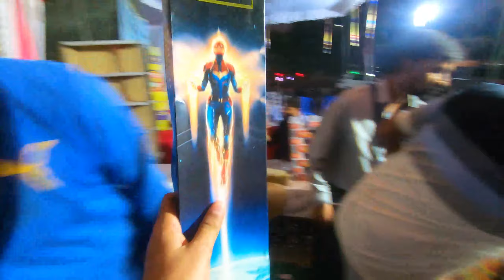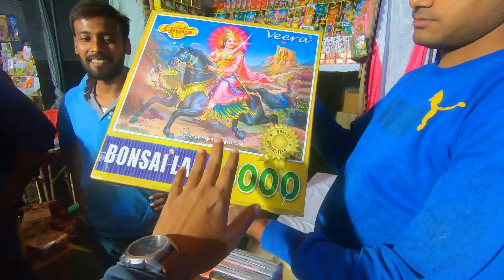DIWALI CRACKERS STASH 2021 | CRACKERS MARKET IN CHEAPEST RATE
Hello Guys,

In this video, You will be watching cheapest crackers in Gwalior city. Watch till the end for the Amazing Rates.

Shop Address: Gwalior Mela Ground, Block C, Shop No. 150

Thanks, for all the support.. You guys are AWESOME.

An ordinary Guy with extraordinary dreams..